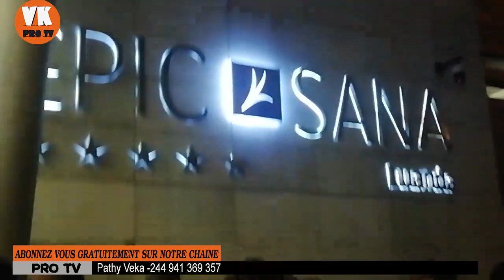FOOT: Léopard RDC Ambiance Après MATCH à LUANDA devant L'HÔTEL EPICSANA